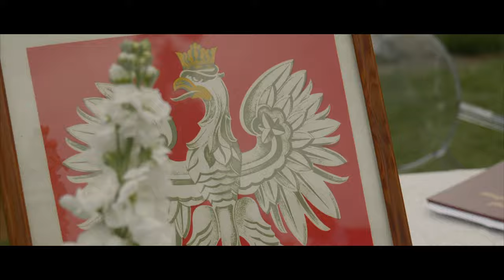Martyna & Dawid | Short Wedding Movie LUMIX S5 4K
Short wedding story of my friends.